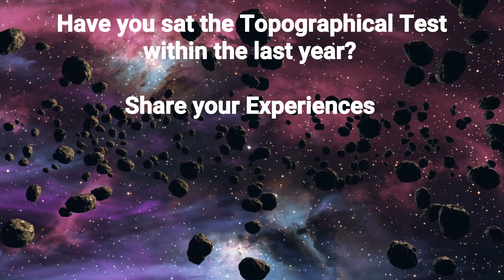Ask The Universe - Have you sat the Topographical Test within the last year?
Support MyChannel❤

You will receive the referral bonus after you have completed 10 trips with Bolt by October 7th, 2019, 7 days from your activation date.

Each new driver will receive £25 upon completion

The bonuses are paid the week after conditions are met. Payments are calculated on a Friday and paid on a Monday. If you complete 10 trips by Friday, you will be paid on the next Monday. If you complete your trips by Saturday, you will be paid on a Monday the week after.

BR160XQ

gigguylondon